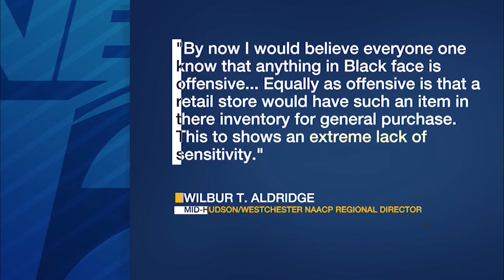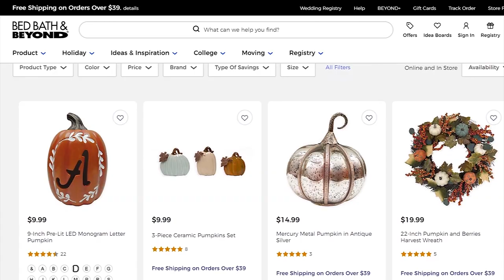Bed, Bath & Beyond pulls black jack-o’-lanterns after complaints of ‘blackface’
Bed, Bath and Beyond has since apologized, saying that any offense was unintentional and that they've "immediately removed" the pumpkins from sale.